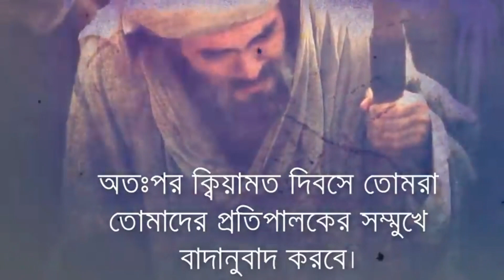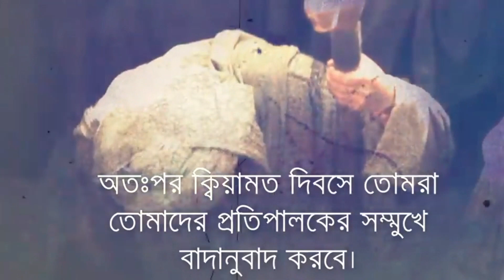আবু বকর (রা)–এর শ্রেষ্ঠ বক্তৃতা যেটা তিনি রাসুল (সা) এর ইন্তেকালের পর দিয়েছিলেন।